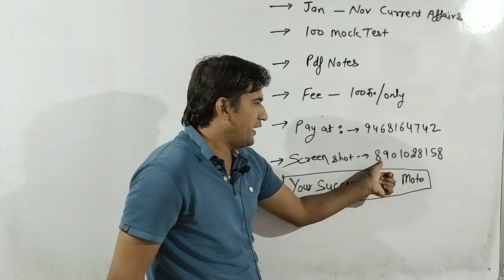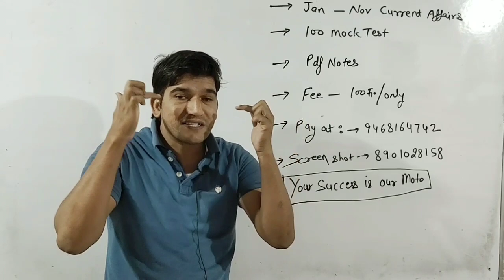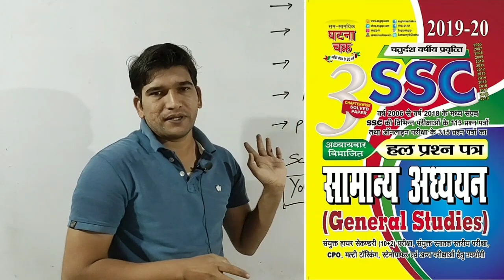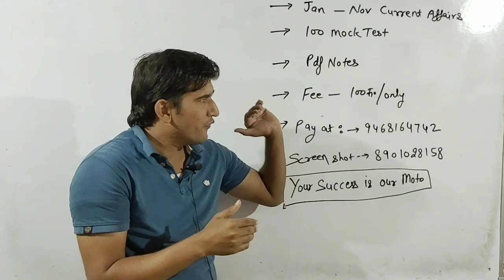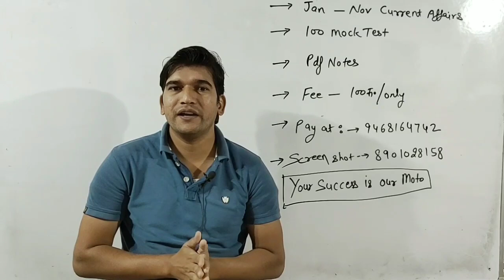दिल्ली पुलिस Exam - सामान्य ज्ञान || ये किताब नहीं तो Selection भी नहीं | देखें पुरी Video | रणनीति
28/10/2020

In This Video We Discuss About the most important GK book For upcoming Delhi Police Constable Exam 2020

Hope you like the given information

Delhi Police mock 10

राज्यसभा महत्त्वपूर्ण प्रश्नोतरी

गणित के ये 8 टाॅपिक दिलायेंगे दिल्ली पुलिस में सफलता

आखिरी 30 दिन में दिल्ली पुलिस की तैयारी

दिल्ली पुलिस Mock 09

मध्यकालीन भारत का इतिहास लूसेंट

CISF HC MOCK 03

मध्यकालीन भारत का इतिहास लूसेंट से पुरा

Pradeep Yadav Sir

Home Tuition Channel